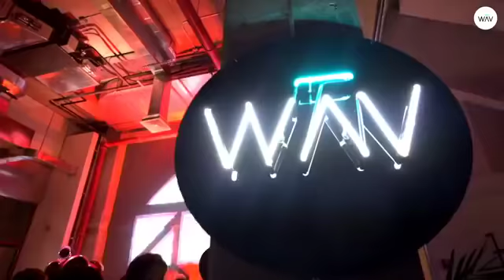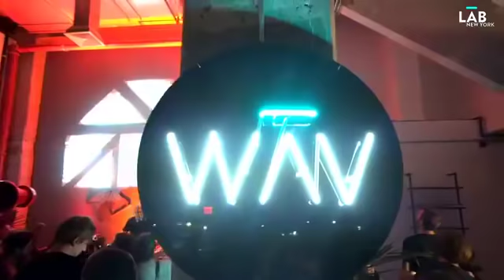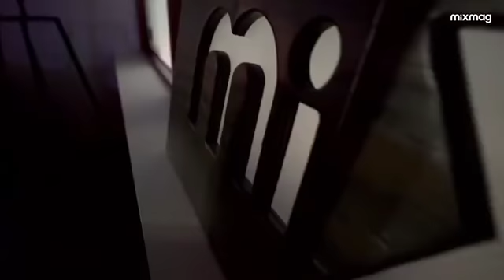DJ Hell - LIVE in The Lab NYC with Mixmag - Brooklyn Electronic Music Festival 04.10.2018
DJ-Hell - LIVE in The Lab NYC with Mixmag for a special Brooklyn Electronic Music Festival showcase

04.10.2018